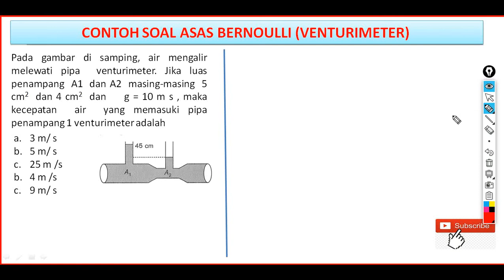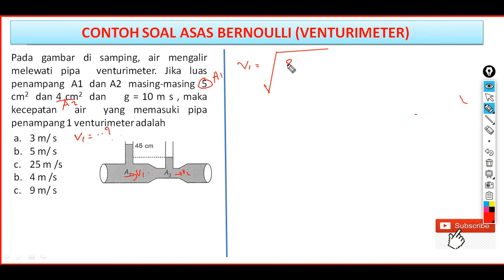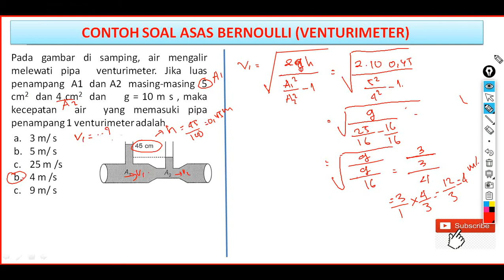CONTOH SOAL VENTURIMETER TANPA MANOMETER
Berisi 2 buah contoh soal venturimeter menentukan V1 dan v2 serta debit fluida